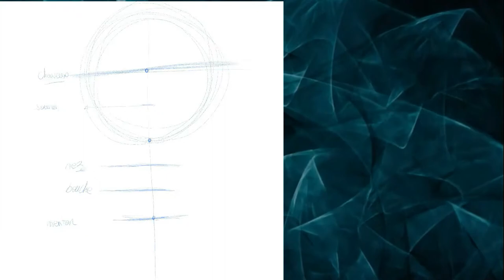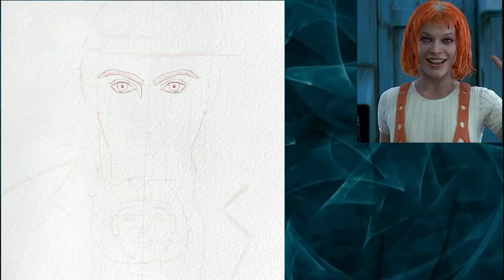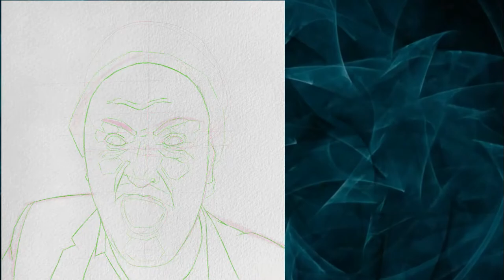5 Secrets sur Luc Besson!!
Connais tu vraiment la carrière de Luc besson sur le bougt des doigts?! Et bien c'est ce qu'on va voir aujourd'hui dans cette nouvelle vidéo et nouveau concept pour notre chaîne Youtube!
Comme d'habitude des défis de dessins t'attendent en fin de vidéo mais n'oublie pas qu'on les présente içi seulement pour te permettre de prendre de l'avance !
Le vrai top départ sera comme d'habitude donné sur notre page instagram!